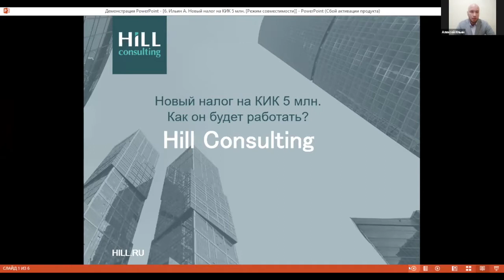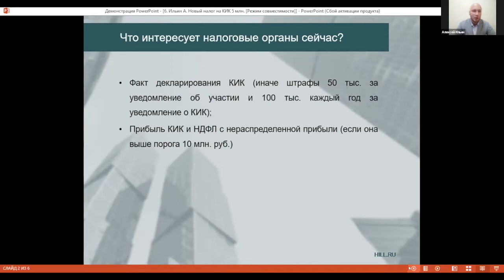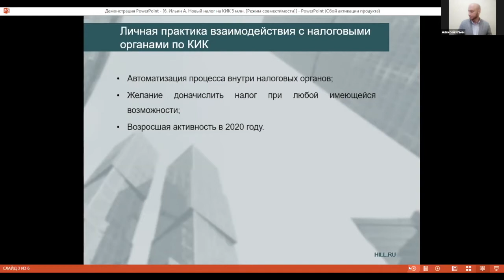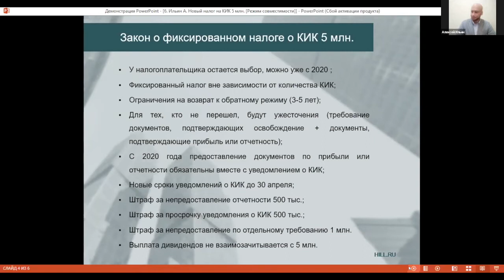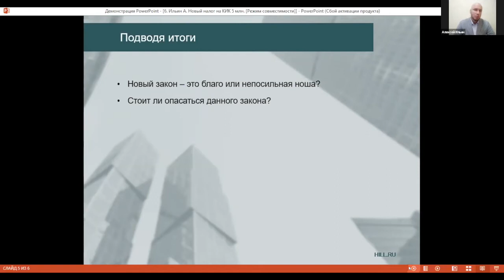FinTaxTop Новый налог на КИК в размере 5 млн руб.: как он будет работать?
Алексей Ильин, налоговый консультант Hill Consulting, рассказал:

1. Про текущие сложности в части декларирования КИК
2. Про практику действия налоговых органов в части владельцев КИК
3. Кому законопроект упростит работу, а для кого может стать непосильной ношей

С уважением,
команда CFOCAFE | FinTaxTop